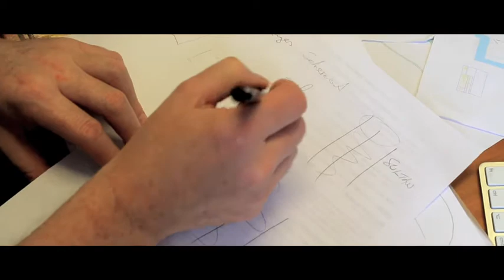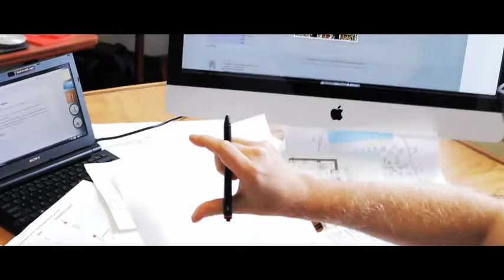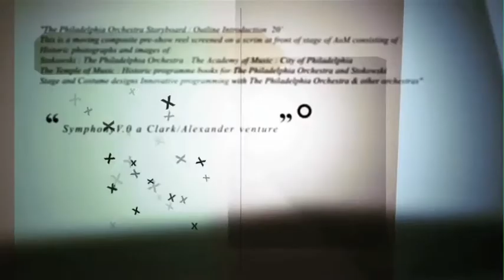Bach - Toccata and Fugue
The third in a series of videos from Symphony V.0 artistic director James Alexander and Clark Productions as they create the Stokowski Celebration concert experience. Here, James walks the viewer through his thought process for developing a vision around Bach's Toccata and Fugue.

Visit our Stokowski blog to see more videos and other content around the Orchestra's June Stokowski Celebration concerts